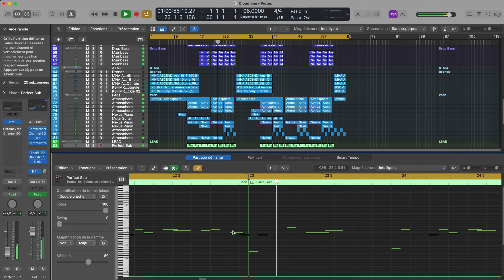Mon processus de création 🎧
Salut! Je m'appelle hans! Voici mon processus de création! Bonne écoute!